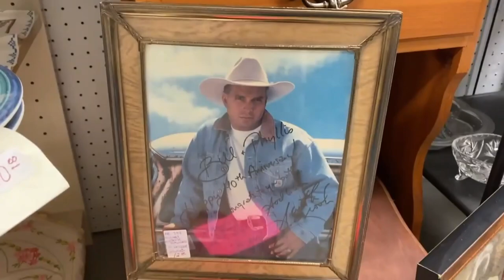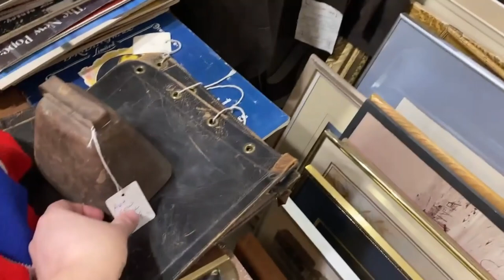Come Antiquing With Me | Cottage Farmhouse Decorating Ideas 2022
Hello Friends, In todays video I am taking you antiquing with me in Edmonton. We went to Edmonton over sprig break to spend time with some family, we had the absolute best time. I went to 3 antique malls while in Edmonton so I thought I would bring you along with me. I found so many great cottage farmhouse decorating items. I think these items go very well with a cottage farmhouse style and theme. I hope this video and haul can give you some inspiration for your cottage farmhouse as well.
Sarah
Our Prairie Cottage

Our Prairie Cottage